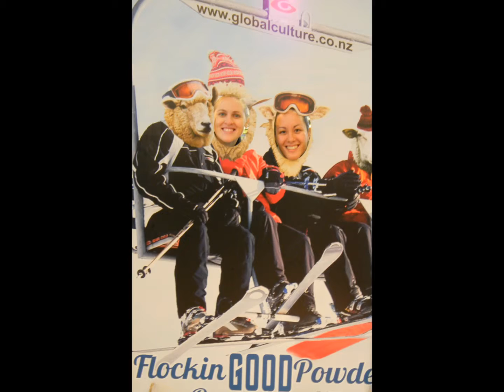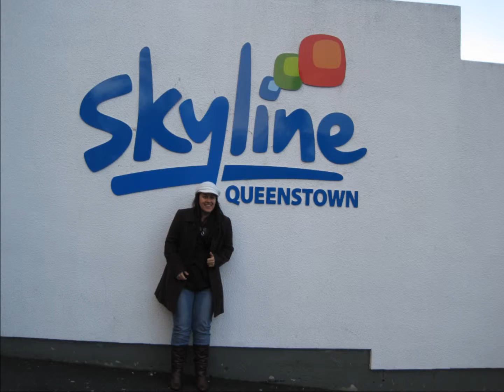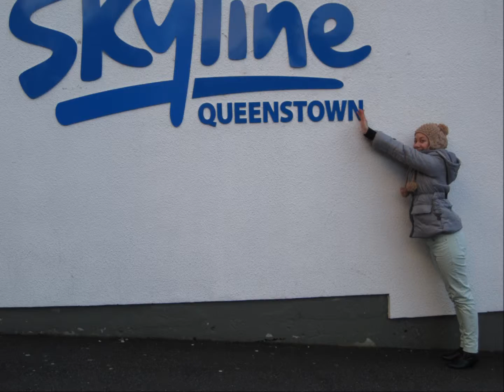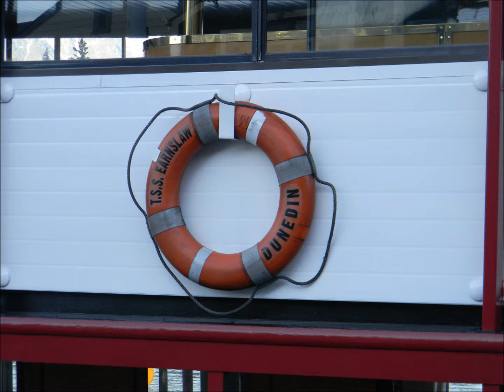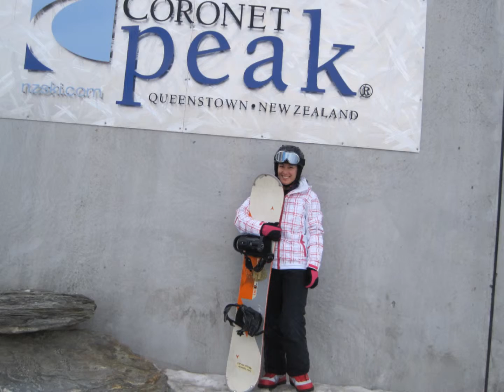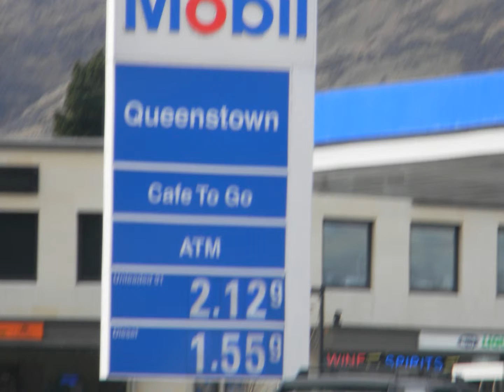Queenstown, NZ Travel Memoir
Whipped together this travel memoir to show friends and family what a ball we had in Queenstown, July 2012.